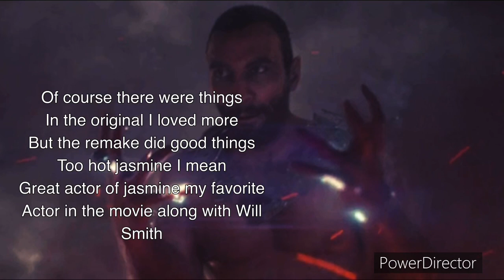1203BARRETT TV SEASON 6 EPISODE 4 I Watched the Aladdin live action remake for the first time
Name Joshua

Age 20